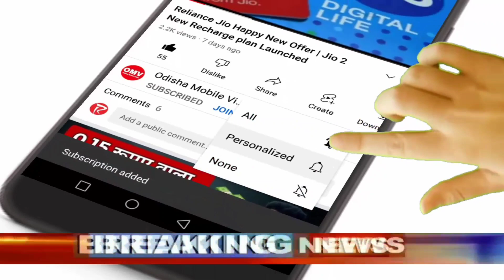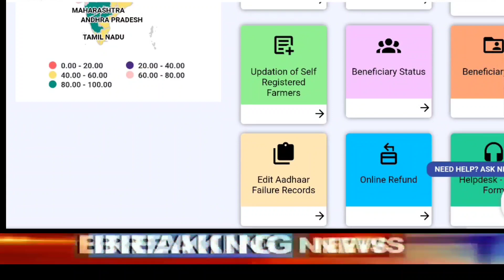PM Kisan Yojana 2023 | Pradhan Mantri Kisan Yojana 13th Kisti Odisha | Kisan Yojana Money